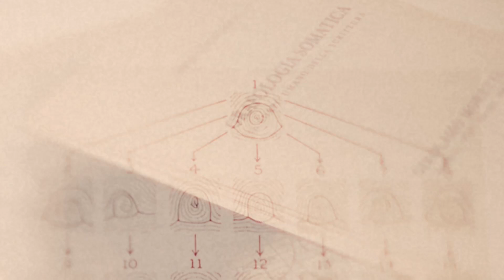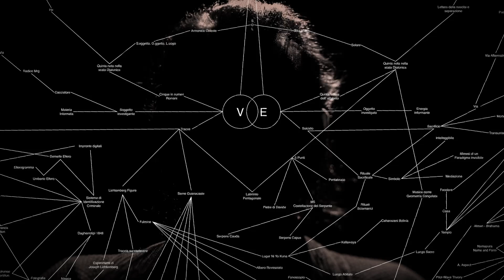Riccardo Arena. Alfabeto del Contemporaneo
"La conoscenza non è uno strumento di semplificazione del reale; piuttosto, un'amplificazione di ricerca immaginativa."

L'articolazione del lavoro di Riccardo Arena ha come punto di origine un evento fortuito, che condurrà l'artista ad intraprendere un'indagine sull'identità culminata nell'opera “Duplice morte Ellero ed ecosistema visivo”.

Ogni elemento di questa complessa installazione è un indizio che rimanda ad un altro, continuando ad interrogare lo spettatore su quanto l’identità di una singola persona sia riducibile alla sua forma empirica.

Il progetto è dunque un dedalo di suggestioni, un labirinto in cui ogni nuovo elemento è sovrapposto al precedente, amplificando nello spettatore una percezione di smarrimento in un gioco di simmetrie e corrispondenze.

L'episodio "Dedalo" è parte di Alfabeto del Contemporaneo, in collaborazione con @skyarte disponibile in streaming gratuito su arte.sky.it.

Una produzione STORYVILLE a cura di Alessandro Castiglioni ed Emma Zanella, parte del progetto "Il Museo nell'era Post-digitale", Fondo Cultura 2021.